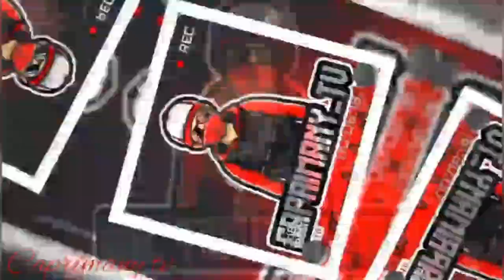EL AVATARNIGGA EL NUEVO FENOMENO QUE SALIO DE DONDE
Hola buenas.
   Gracias por seguirnos🙌  aqui podra disfrutal entrevista como de modo historia leyenda al los artista de la republica dominicana    entre muchas cosas

  Te Habla:
  Caprimany_tv 🇩🇴

     Estamos aquii para ver si. Puede ver  mi Nuevo ❤️video 🙌🏻📱👈🏾
 Link_